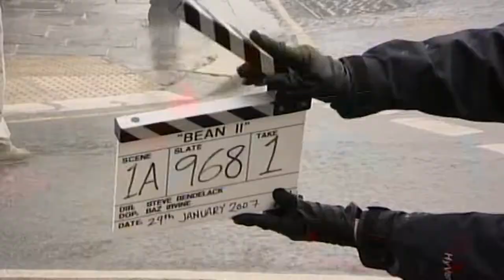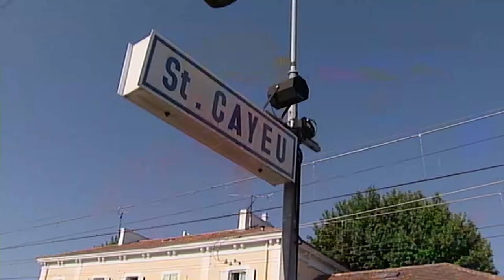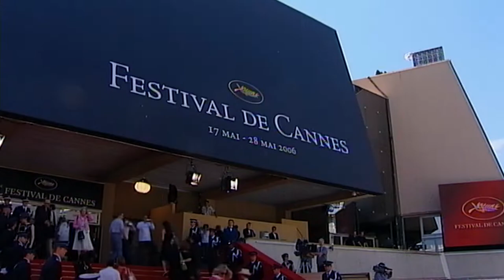French Beans : The Making of "Mr. Beans Holiday" (1/3 Special Featurettes) Rowan Atkinson